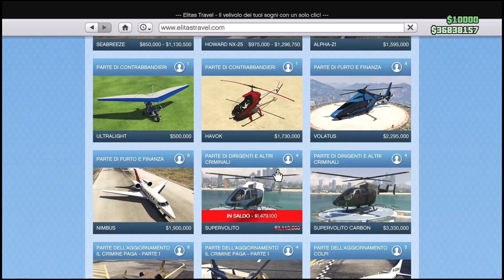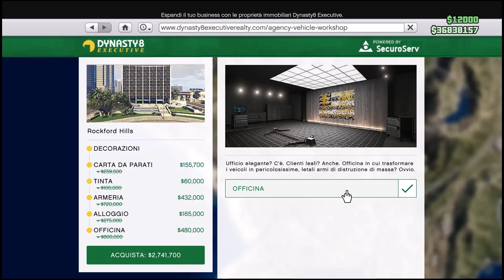SETTIMANA BOMBA! SCONTI E SOLDI DOPPI GTA ONLINE ITA AGGIORNAMENTO SETTIMANALE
VEICOLI PODIO 0:00
SCONTI VEICOLI 1:37
SCONTI BUSINESS 2:02
SOLDI BONUS 2:33
PROVE A TEMPO 3:18